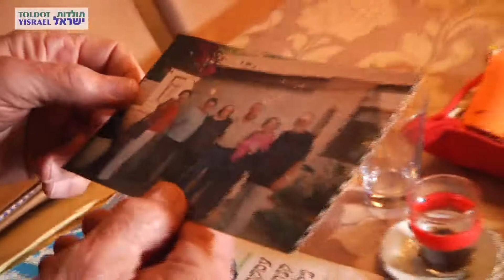גאולה רחלי - ראיון מלא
מראיין וצלם: פלג לוי
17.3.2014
M733